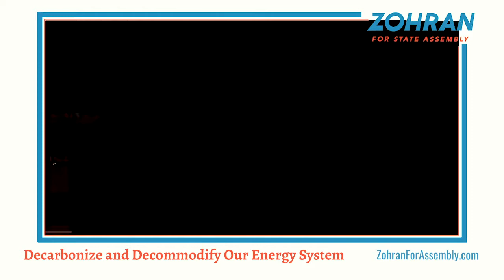DECARBONIZE, DECOMMODIFY & DEMOCRATIZE OUR ENERGY SYSTEM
Power and electricity are human essentials whose prices should not be controlled by Con-Edison and National Grid. That's why we need sustainable energy systems that are 100% renewable and publicly owned

VOTE JUNE 23, 2020
NY Assembly D-36 → Astoria/Ditmas Steinway